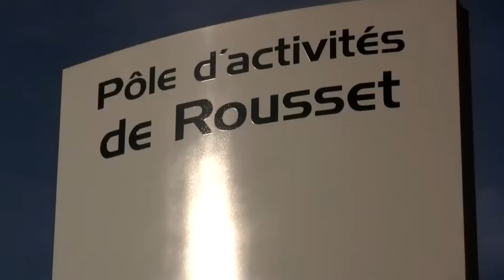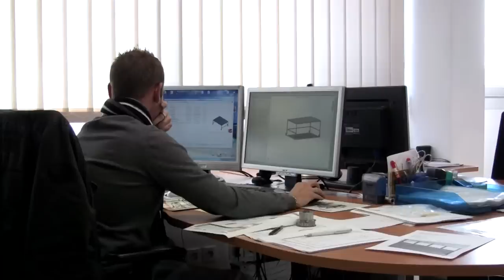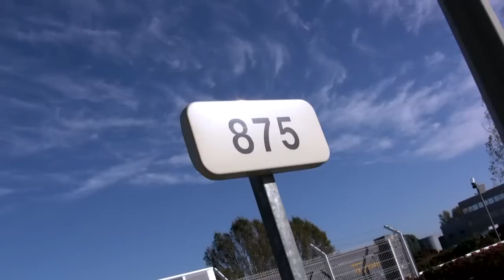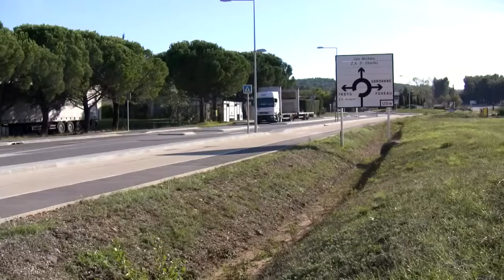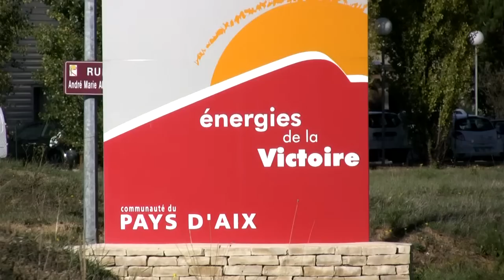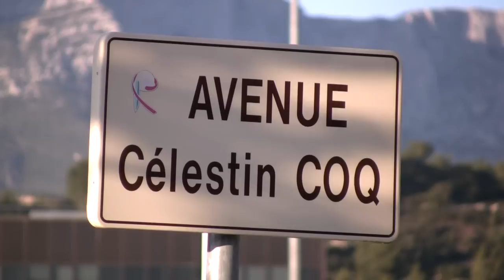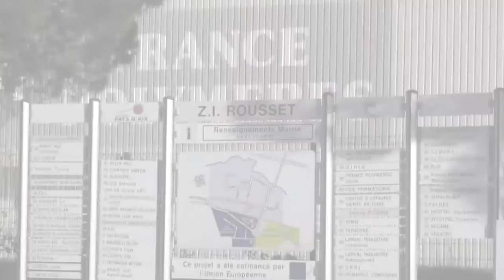Zones d'activités et développement durable - journée régionale 2012 - partie 2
"L'accueil de l'industrie: retour d'expérience de la zone d'activités de Rousset" in "Développement économique et aménagement du territoire : quel avenir pour les zones d'activités ?" / 13 décembre 2012 / Rousset (13)